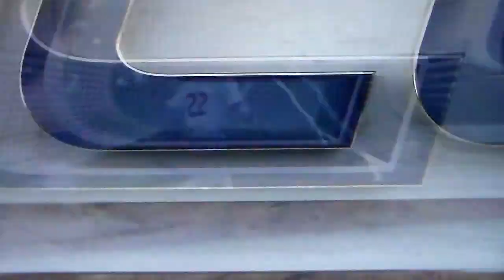Florida State baseball's James Tibbs hits home run vs. James Madison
Florida State's James Tibbs hits a home run vs. James Madison, 2/18/22.